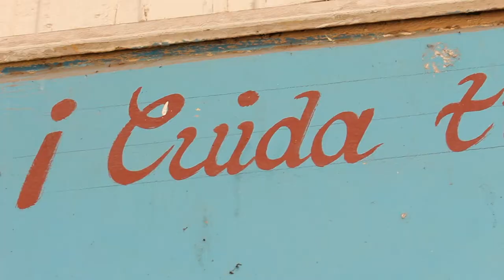Medio ambiente - Colegio Pelequén - Malloa